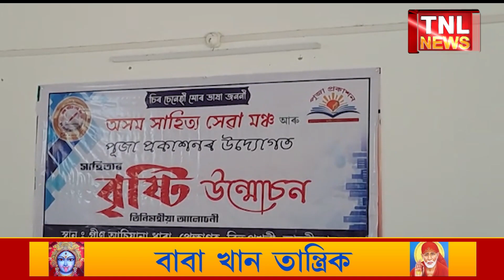বিহালী মোনাবাৰীত তিনিমহীয়া আলোচনী " বৃষ্টি" আৰু কাব্যপুথি “বিতচকু"উন্মোচন